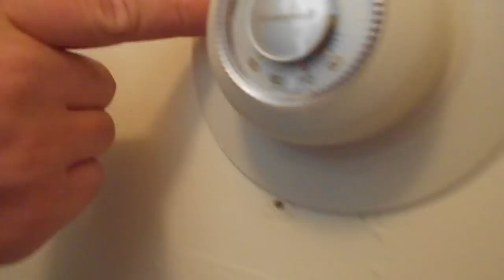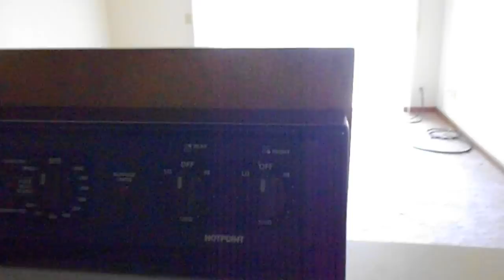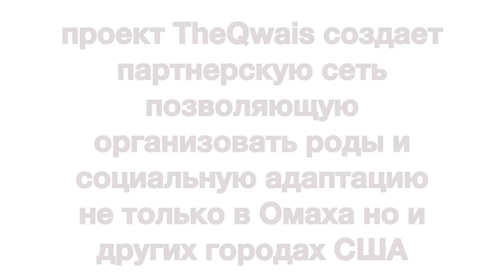Сколько стоит снять квартиру в США? Апартаменты за $525 в месяц в Омаха, Небраска